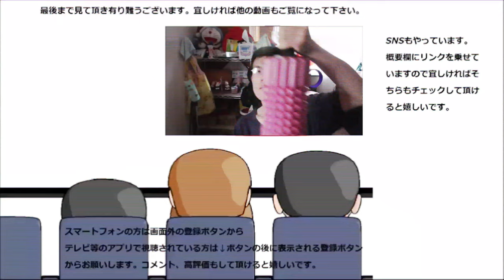ファミリーマートの抹茶お菓子三種（クッキー 大福 まんじゅう）食べてみた。抹茶はやっぱり、万能選手！！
ファミリーマートの抹茶お菓子三種類を食べて抹茶を堪能してみました。和洋折衷から和一色まで様々な物に合う万能選手ですね、抹茶は！！
贈り物は此方まで↓
〒153-0042